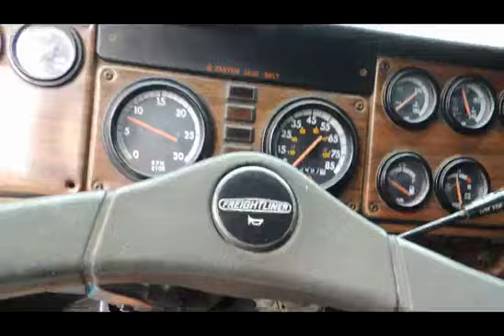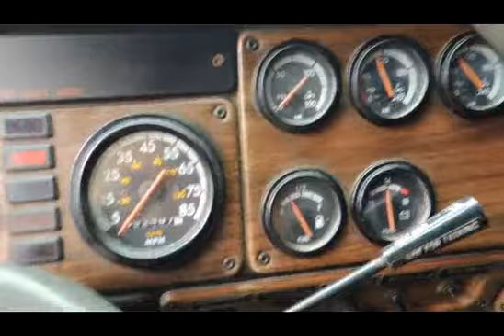1996 Freightliner Water Truck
Selling online to the highest bidder Wednesday, July 14, 2020 at 10am CST - 1996 Freightliner FLD112 Tandem 4000 Gallon Water Truck

link below to register for bidding -